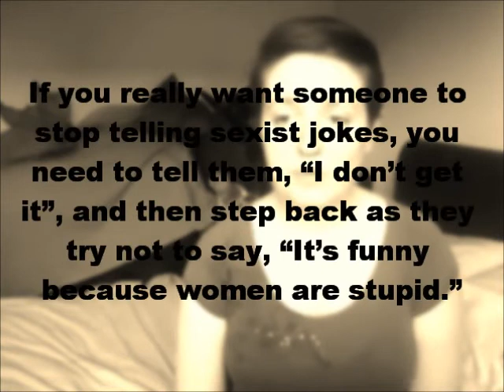Comedy sexism and the science of humour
TRIGGER WARNING FOR THE COMMENTS

OH GODS DON'T LOOK DOWN, THERE ARE SO MANY LINKS! WHICH WILL YOU CLICK FIRST?!?! (how about this one...?) The Jaffa Cake Game video

On rape jokes:

Rapists who don't think they're rapists (on that 1 in 20 figure)

On the science of humour:

My info was from Quirkology a popular psychology book by Richard Wiseman, you can find more about it
The specific chapter is on his Laugh Lab experiment to find the world's funniest joke

Tumblr quote source (I have no idea where it's from originally...this is Tumblr after all.)

--- RECOMMENDED LADY COMEDIANS ---

--- SOCIAL MEDIA TYPE STUFFS ---